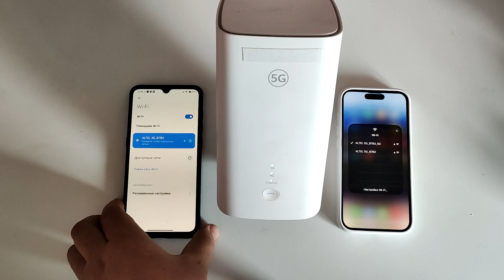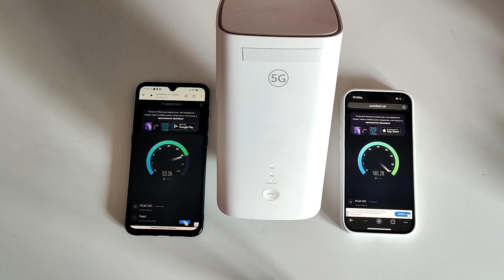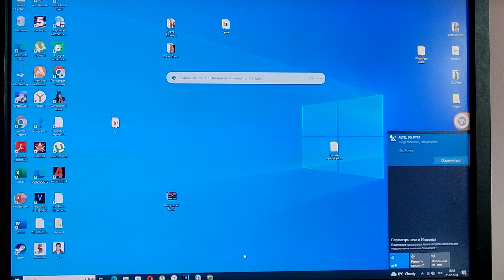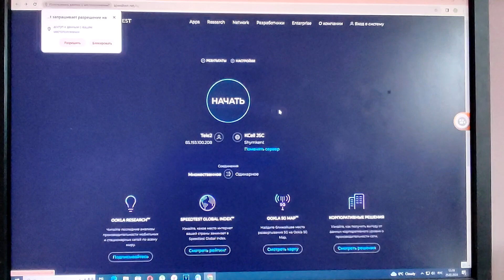Почему слабая скорость у 5G роутера и как ее увеличить?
В этом видео я расскажу почему мой 5G роутер не выдавал заявленную скорость и как эту проблему можно решить.